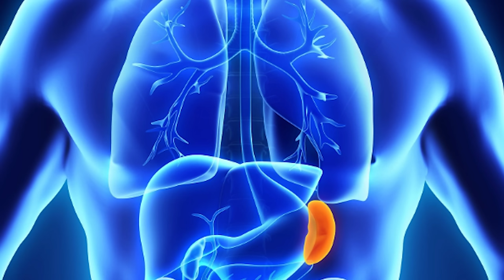63 Blood 🩸 Disorder’s :63 रोग जो आपके रक्त की ख़राबी से होता है॥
Welcome,
Clinic Address-
C-17,18,
2nd floor,
Mumbai-400 014

Tuesday -Sunday
Time-10am-6pm.